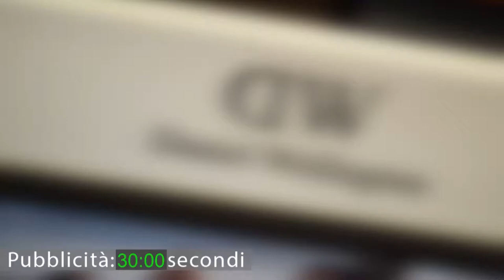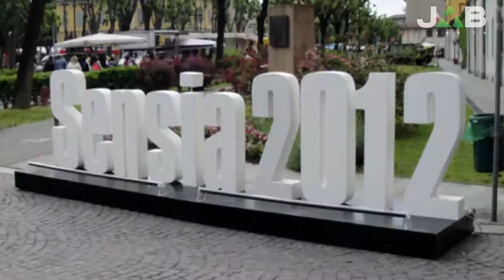Aquilini: "Sensia non era più la stessa, Pomponio ha fatto bene"